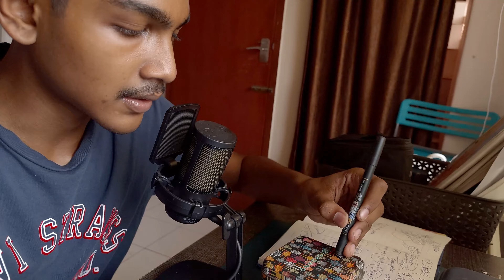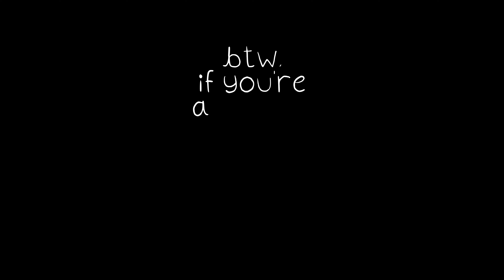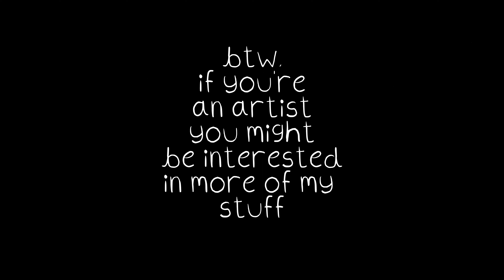self help 101 - START your JOURNEY NOW ( 20 mins )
just as the title says brother...